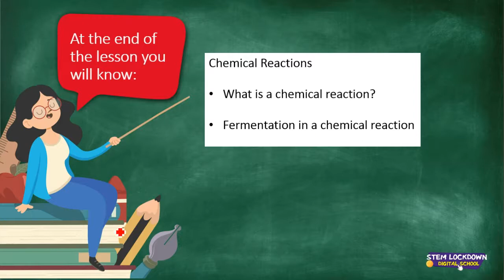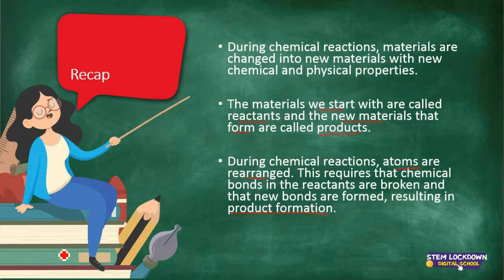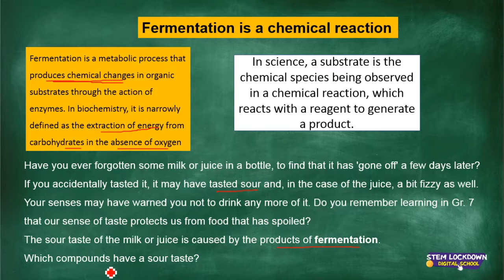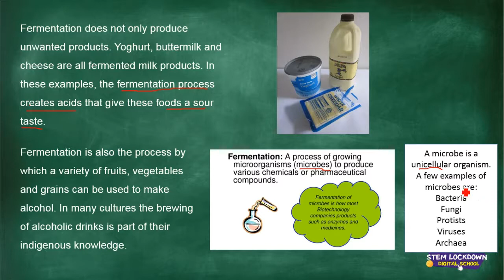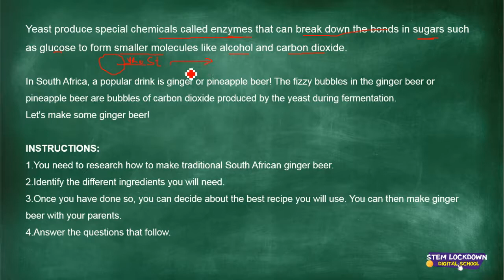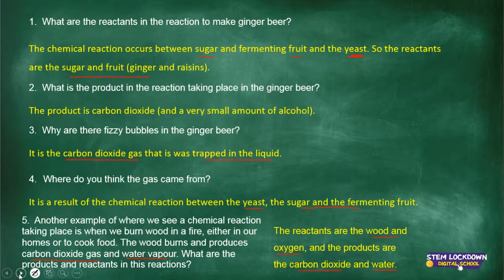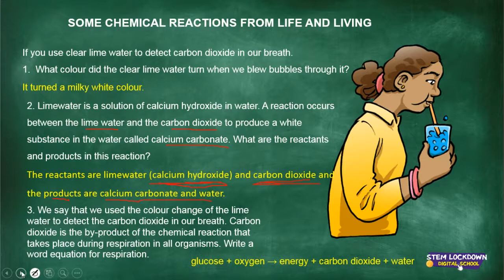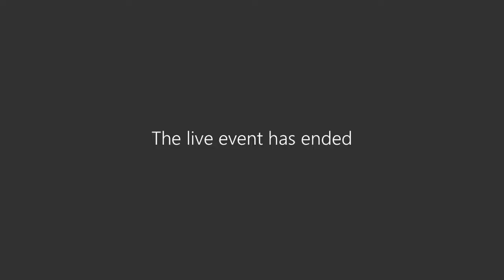Grade 8 Natural Science 24 April